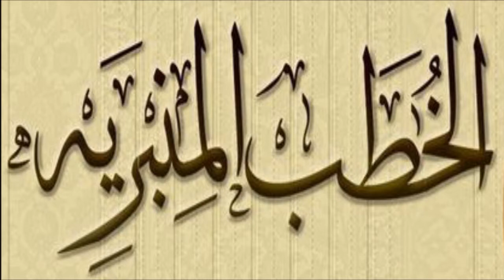الأضحيّة خطبة الجمعة 06 ذو الحجّة 1434 لفضيلة الشيخ محمد أحمد لوح